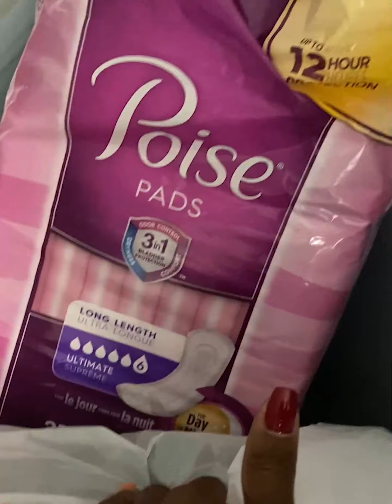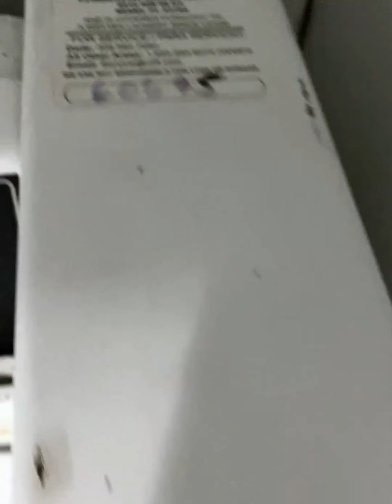Miami Trip, BBL VLOG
I went with my friend Ana to Miami as she had her BBL & Lypo surgery. I took care of her during her 2-week recovery. Follow along on her journey (: